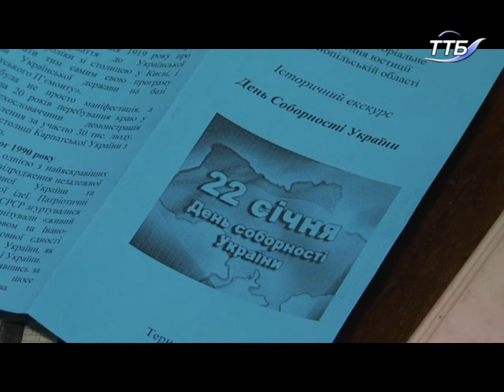Символічний “живий ланцюг єдності” у День Соборності України сформували учні у Тернополі